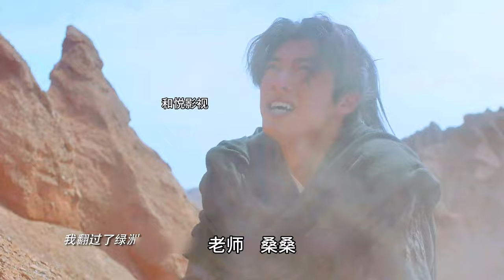《将夜》夫子登天化月大唐动乱，昊天降落人间#将夜2